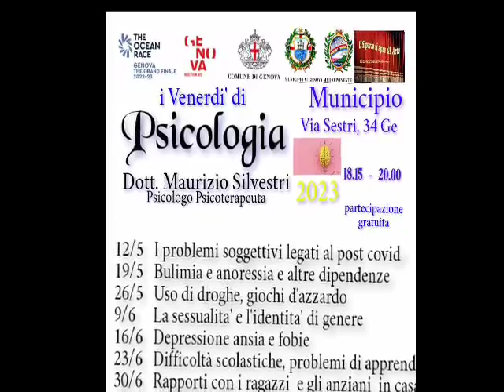ansia e depressione conferenza del dottor Silvestri Maurizio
conferenza su ansia e depressione tenuta al municipio di Sestri Ponente il giorno 16 di giugno 2023 dottor Silvestri Maurizio